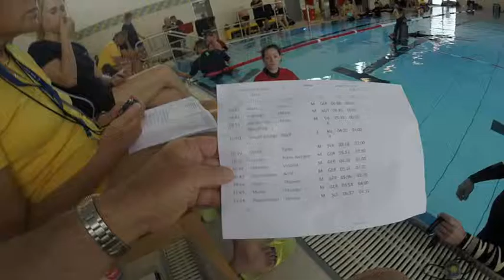Luftanhalten / Arnd Steckenborn 05:06 / deutsche Meisterschaft 2018-04-28 Burgebrach